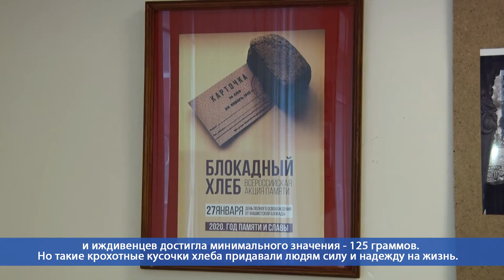Десна-ТВ: Акция памяти "Блокадный хлеб", посвящённая 76-й годовщине снятия блокады Ленинграда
27 января в Десногорске прошла акция «Блокадный хлеб». Она призвана напомнить о беспрецедентной для 20 века блокаде, целью которой было уничтожение миллионов жителей Ленинграда. Ключевым символом тех событий стал кусочек хлеба весом в 125 граммов.